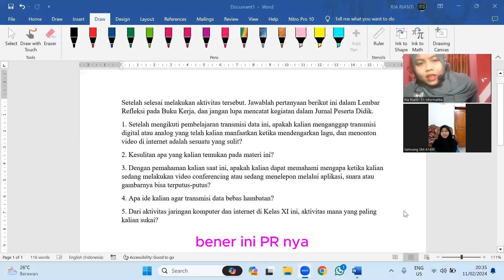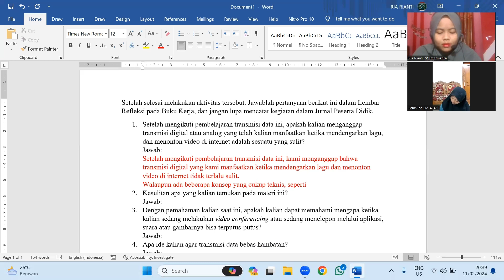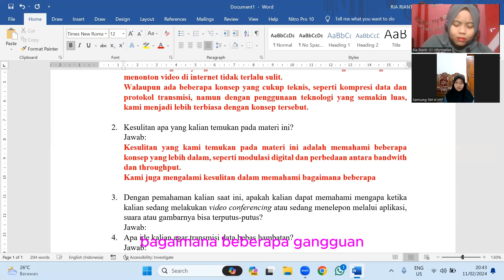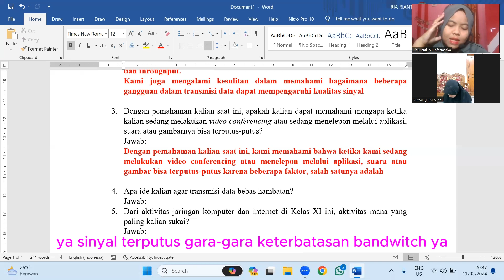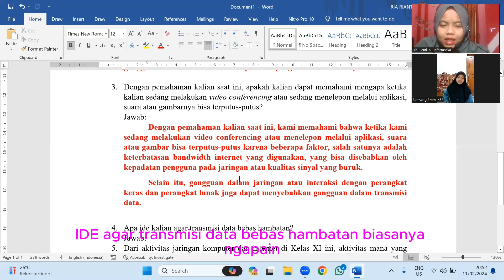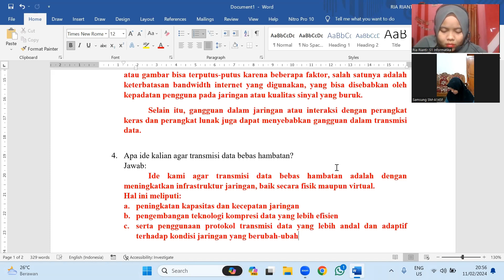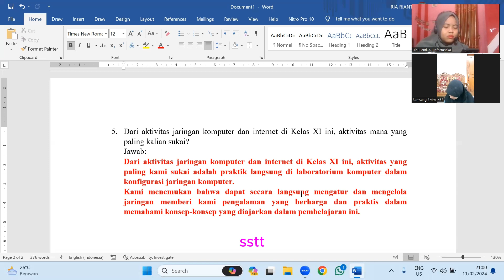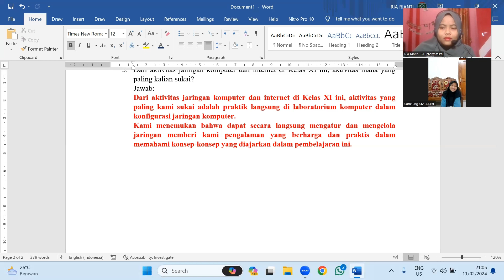Delareva Pertemuan 2 - MATERI INFORMATIKA SMA - Jenjang 11 SMA - BIMBEL Semua Mata Pelajaran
INGIN JOIN LES PRIVATE??? Please, Dm Instagram : @riarianti_23 atau @les_private_karanganyar. Boleh tanya-tanya terlebih dahulu. Check the description box 👇🏻👇🏻

Assalamu'alaikum gaiiisss, hari ini aku mau upload video yang berjudul
(untuk video yang lebih jelas, silakan pilih kualitas video -- RESOLUSI LANJUTAN 1080p)

Bagi yang belum paham dengan penjelasannya atau ada koreksi pengerjaan bisa komen di bawah ya temen-temen. Atau ada yang mau request materi/bahas soal apa silakan komen dibawah jugaaa. let's back to study

Support channel ini agar terus berkembang, don't forget to like, comment, share, and subscribe ya gaiiss and don't forget to turn on notification supaya kalian dapet info update an konten terbaru. Okaiii terimakasi, matur tengkyuuu :)

Imam Syafi’i pernah mengeuarkan quotes yang sangat dahsyat berbunyi : ✨”Jika kamu tidak sanggup menahan lelahnya belajar, maka kamu harus sanggup menahan perihnya kebodohan” ✨.

Kita sebagai manusia yang berakal harus terus berjuang dalam lelahnya belajar karena sejatinya dunia ini memang tempat lelah bukan tempat istirahat, dan jangan sampai kita hidup tanpa arah yang jelas.
Untuk itu kita harus terus belajar demi masa depan lebih baik.